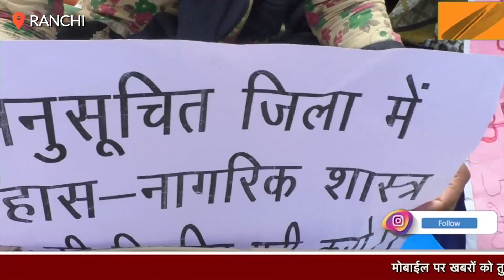TGT अनुसूचित अभ्यर्थी सरकार से क्या कुछ कह रहे हैं सुनिये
Bnn Bharat News  TGT अनुसूचित अभ्यर्थी सरकार से क्या कुछ कह रहे हैं सुनिये